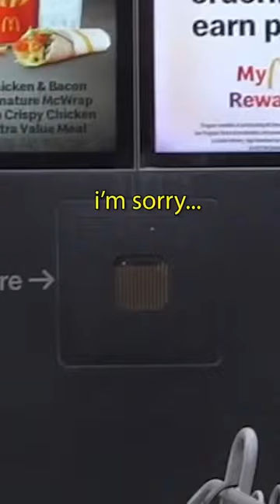Taking a shopping cart through a drive thru